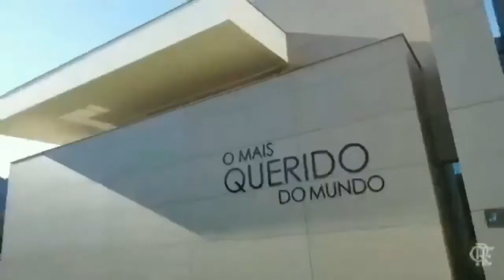FLAMENGO ⚽⚽⚽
Estrellas
Incrível como o Flamengo me afeta real, eu tava de boa hj e dps dessa porra eu to depressivo jogado no quarto. Sem ânimo pra nada, sem vontade de nada. Parabéns, Flamengo